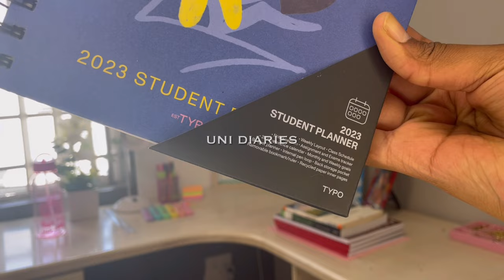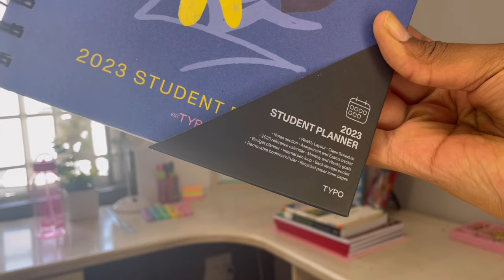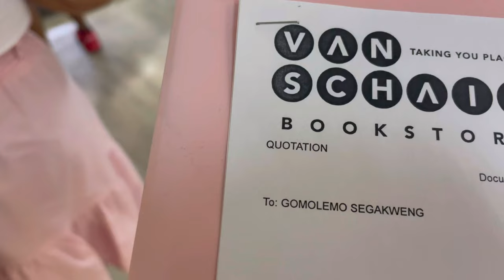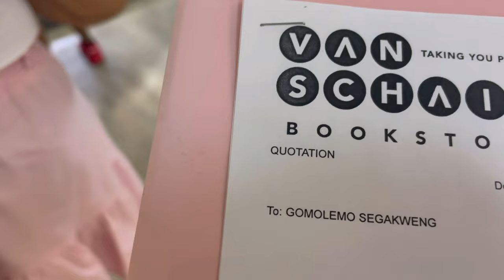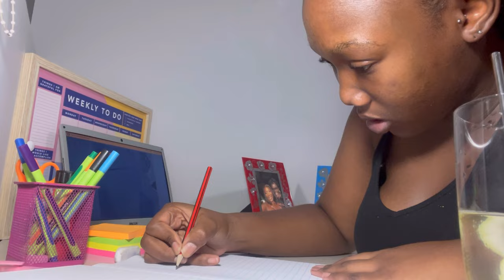Uni vlog: First day of university + stationery haul | Eduvos student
hey guys - dumelang ditsala 🫶🏾

Come with me to my first day of uni .